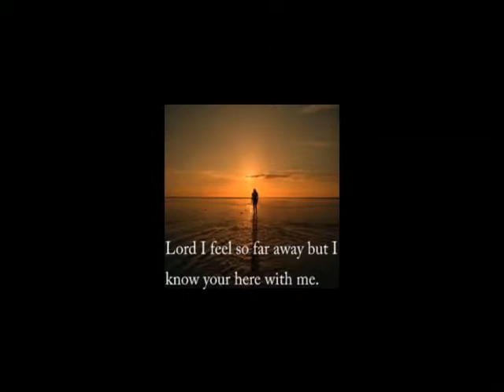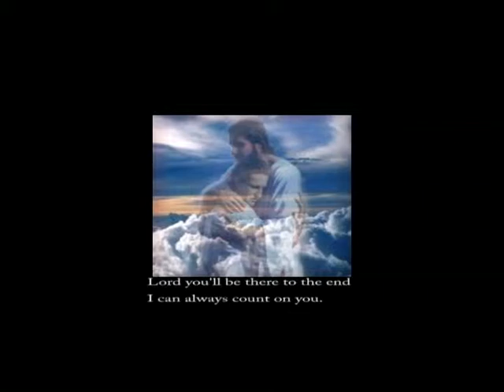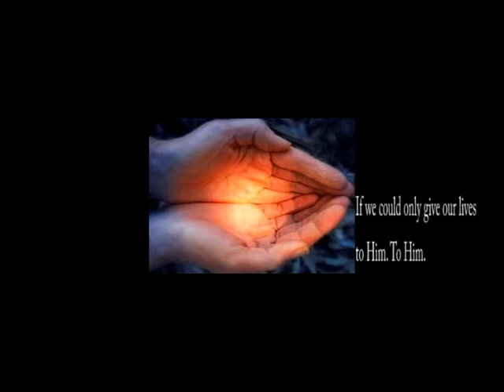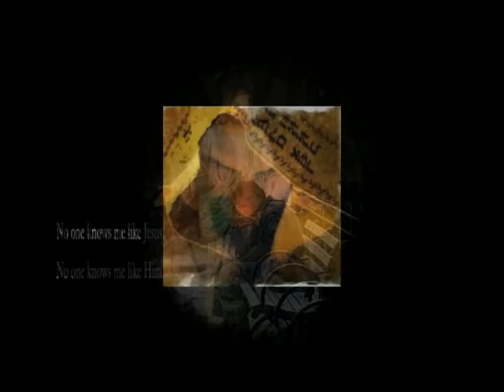Gary Steele - No One Knows Me Like Jesus.